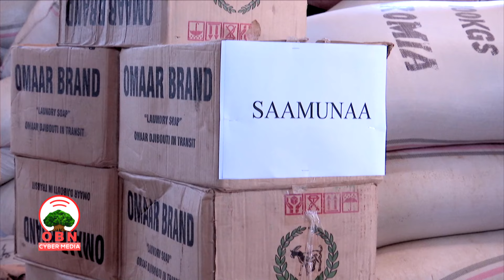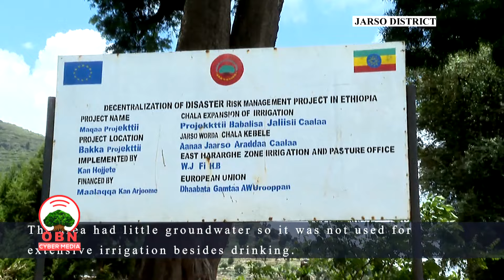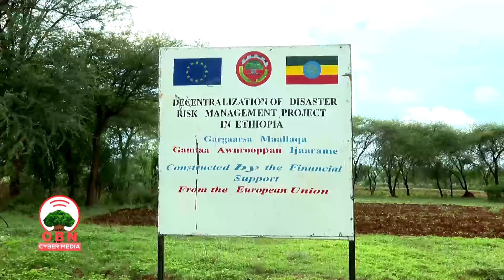Buusaa Gonofaa || Kadhaan Qaanidha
Buusaan Gonofaa erga hundaa'e waggaa 2 ol tahee jira turtii waggoota lamaan darbanii keessatti dhimmoota jajaboo hojiitti hiikaa jiru keessaa tokko hojii qonnaati kanaanis dhaadannoo "Gargaaramuu irraa gara Oomishtummaatti" jedhuun  Naannoo oromiyaa garaagaraa keessatti lafa qonnaa fudhachuun Oomishtummaatti jalqabee jira. sagantaan kunis hojii Qonnaa Buusaa Gonofaa oromiyaa irratti fuullefata.